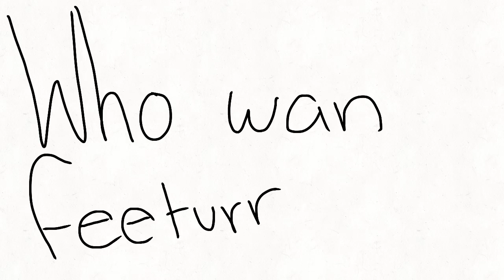So,etching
I am typing what  y my eu snckised